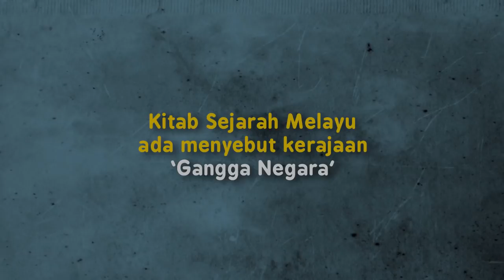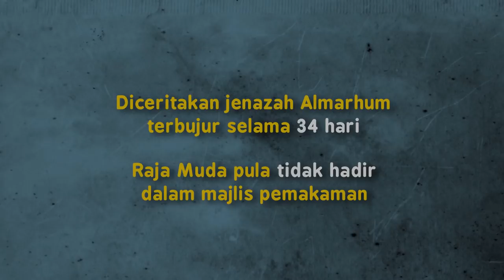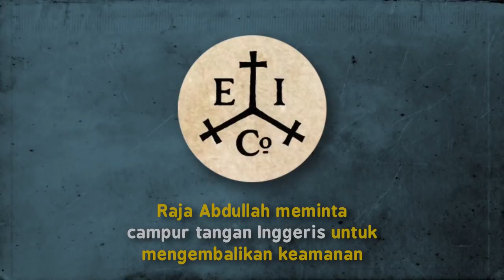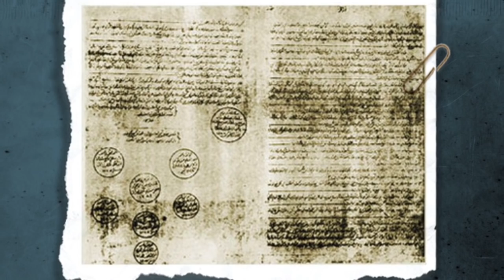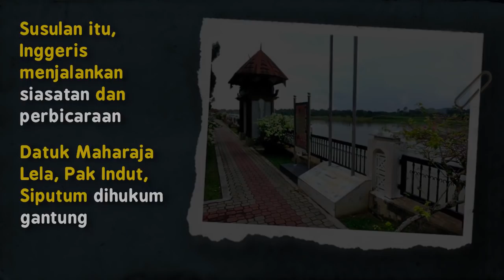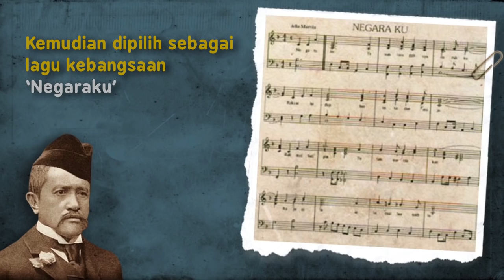GAME OF THRONES | 2 Sultan Perak Dibuang Negeri Sekaligus?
Paduka Seri Sultan Abdullah Muhammad Shah II ibni al-Marhum Sultan Ja’afar Safiuddin Mu’azzam Shah Waliullah (21 September 1842 − 22 Disember 1922) ialah Sultan Perak yang ke-26. Baginda memerintah pada 20 Januari 1874 hingga 30 Mac 1877. Raja Abdullah diangkat sebagai Raja Di Hilir dan istana baginda terletak di Teluk Intan. Kemudian baginda dilantik sebagai Raja Muda Perak pada tahun 1865.

Pada 1875, baginda dituduh terlibat dalam pembunuhan Residen British J.W.W. Birch dan dibuang negeri ke Seychelles pada 21 Julai 1876.

(Foto Sultan Ali dan Ismail adalah lakaran sahaja sebagai penceritaan)

Sumber Audio : YT Whitesand